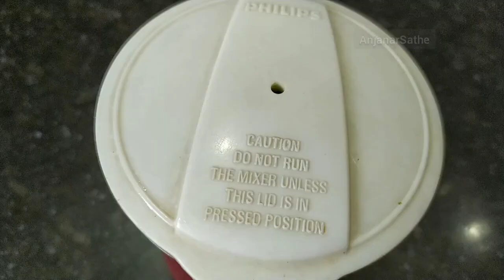কোনরকম মসলা ছাড়াই বানিয়ে নিন দুর্দান্ত স্বাদের শিমের নিরামিষ রেসিপি/Niramish Sim Aloo Recipe.